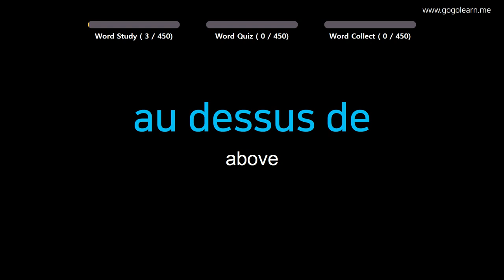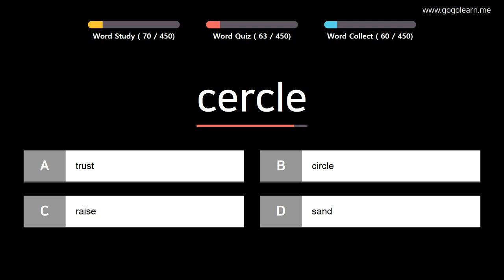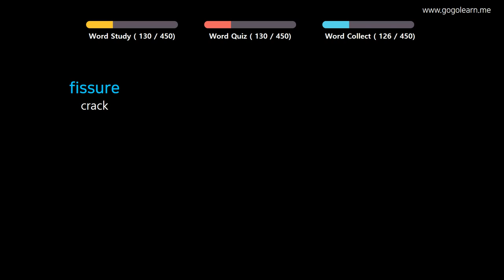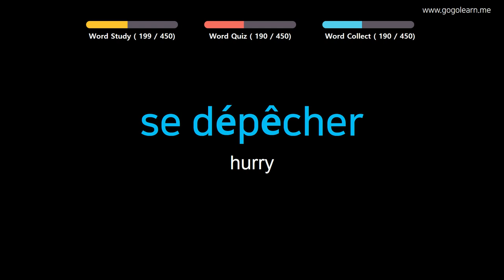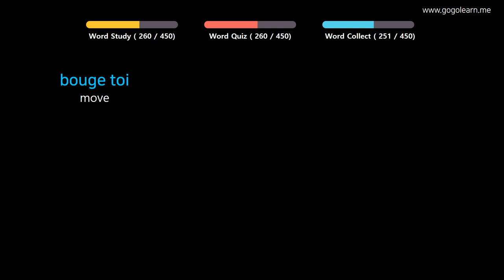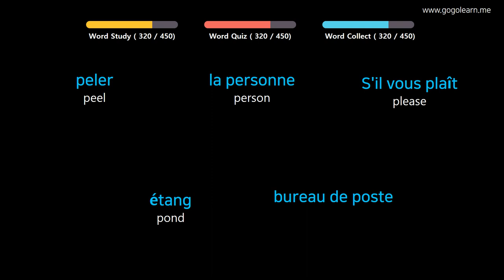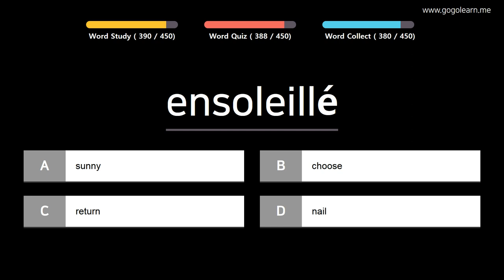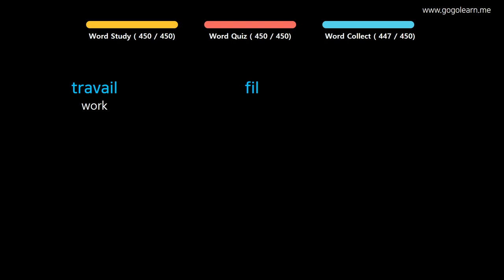Learn French | Part 6: French Vocabulary Real Voca Basic | Goleaen